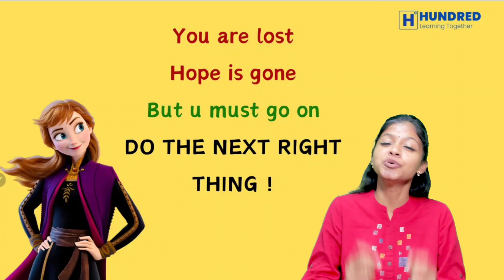12th Chemistry Previous Year Papers Solved PDF Thatrom Thookrom | Dont Share :)